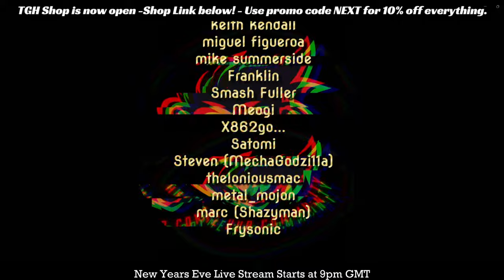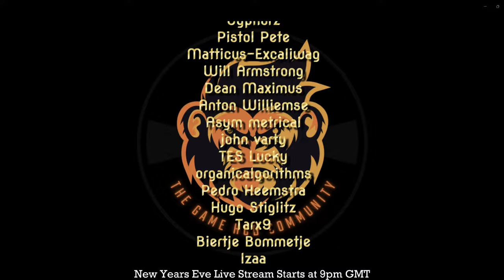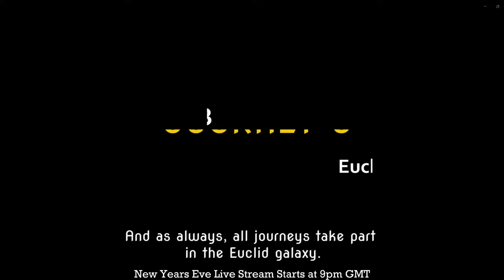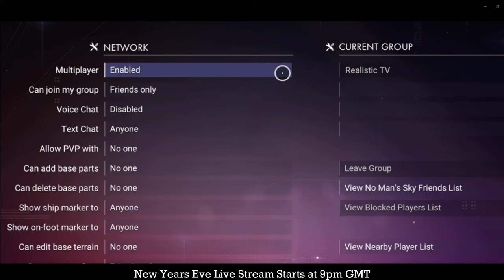690 Sentinel Ship Locations | No Man's Sky | BEST of 2023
690 Sentinel Ship Locations | No Man's Sky | BEST of 2023

This Live Stream is rewind to take a look at all ships found and shared here on The Game Hub in 2023 by myself and the viewers!

The Game Hub